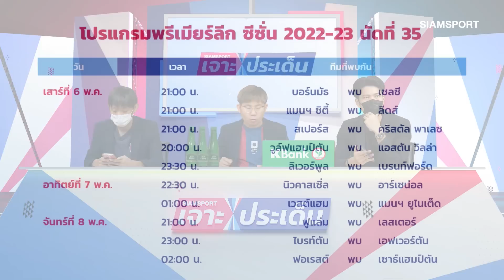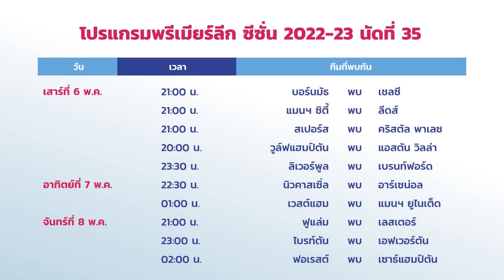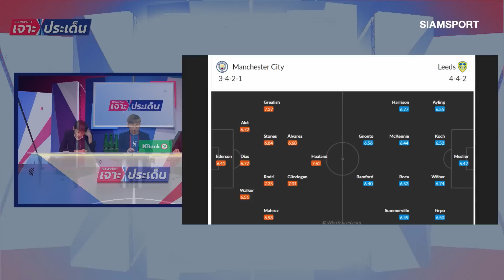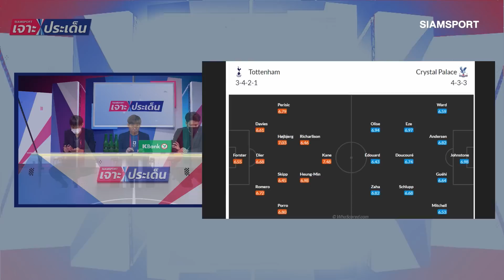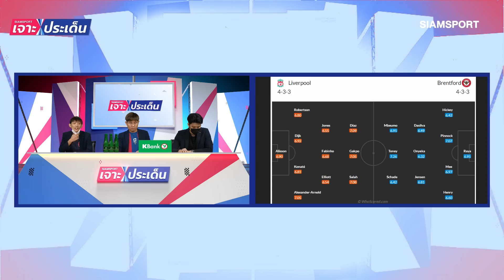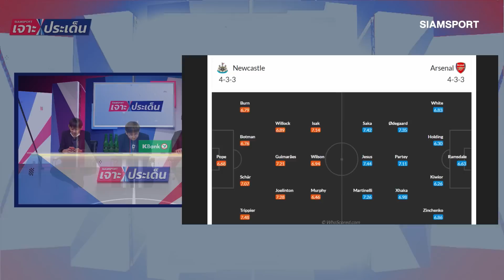ปรีวิวพรีเมียร์ลีก นิวฟัดปืน-ลุ้นโควต้ายุโรปเดือด | Siamsport เจาะประเด็น 05.05.66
ปรีวิวพรีเมียร์ลีก นิวฟัดปืน-ลุ้นโควต้ายุโรปเดือด .. ไปวิเคราะห์แบบจัดเต็มได้ในรายการ Siamsport เจาะประเด็น

ไม่พลาดทุกข่าวสารวงการกีฬา เพียงติดตามเราในช่องทางต่างๆ